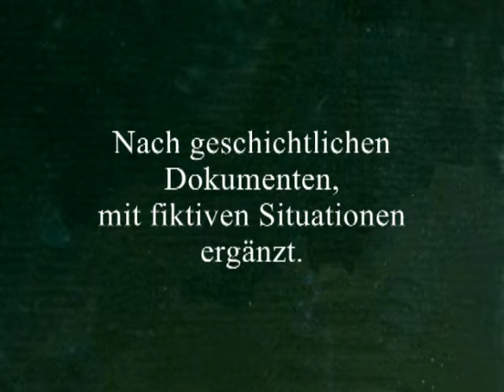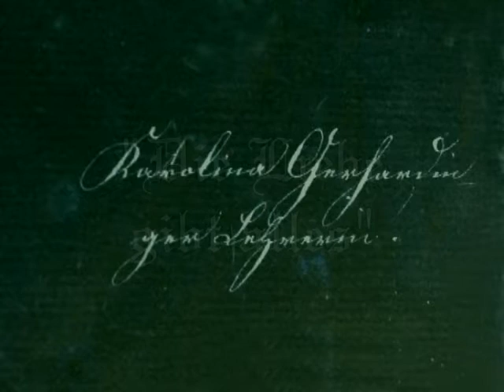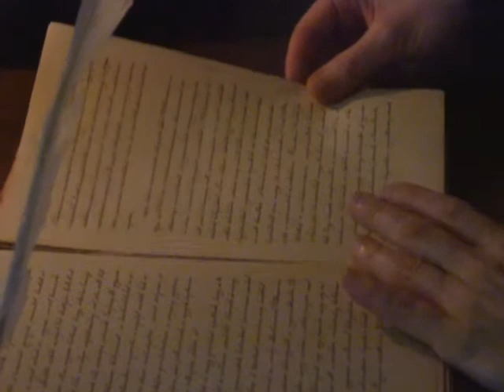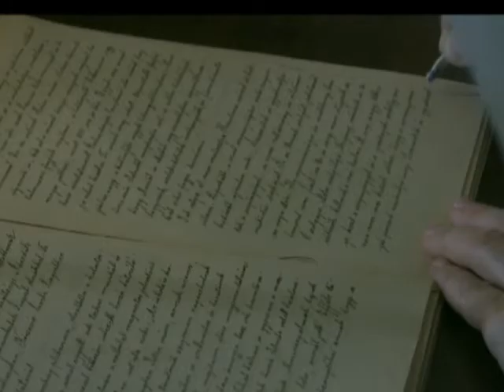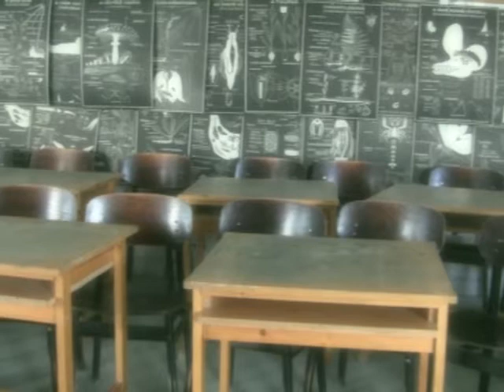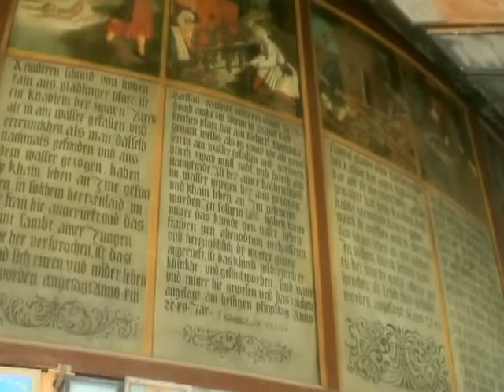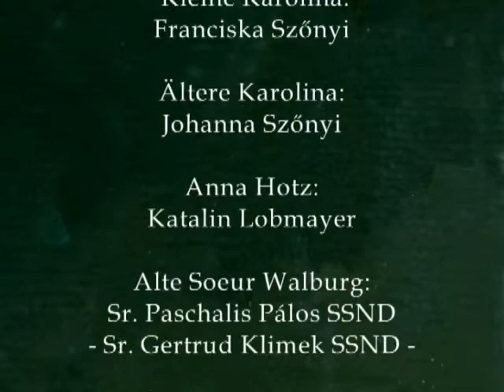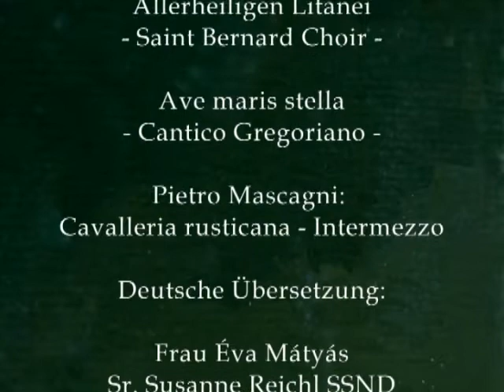Karolina 3. – "Die Liebe gibt alles"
Im dritten Teil haben wir Karolina bis ihr 32. Lebensjahr begleitet. Der Gedanke, Ordensfrau zu werden, reift sich in ihr, und sie ist nah daran, dass ihr Wunsch, sich zu binden, sich erfüllen lässt. Aber wie wir es schon in den früheren Teilen gesehen haben, sollte sie viele Hindernisse überwinden.